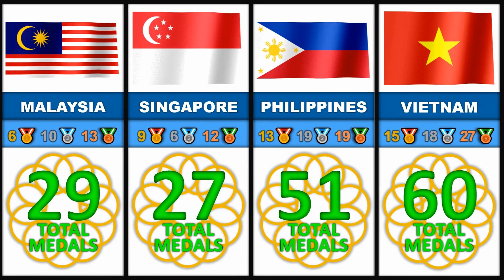SEA GAMES 2023 MEDAL TALLY as of END of MAY 7 | DAY 3 UPDATES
Watch the complete SEA Games 2023 Medal Tally as of End of May 7 - Day 3.

From May 5-17, 2023, athletes from 11 countries will compete for 581 Total Medals across 37 Different Sports at the 32nd Southeast Asian Games in Cambodia. This will be the first time that Cambodia will host the SEA Games.

* SEA Games Records here are accurate through time of upload and some data and information about the total medal counts might vary from official sources